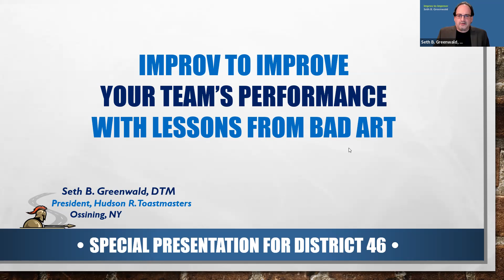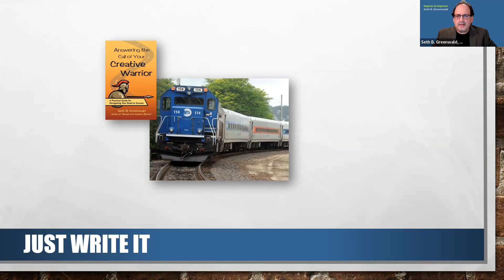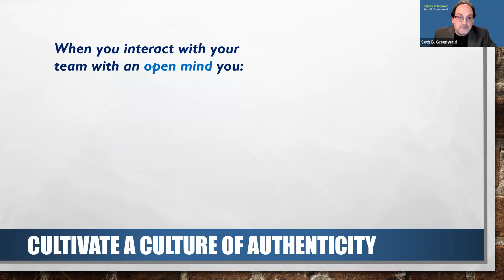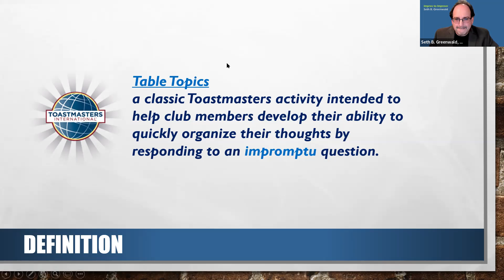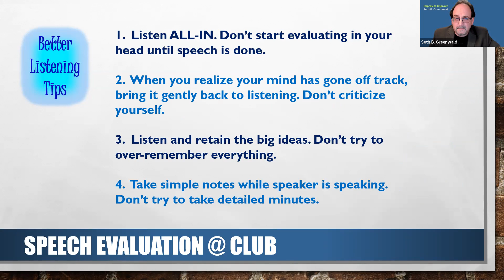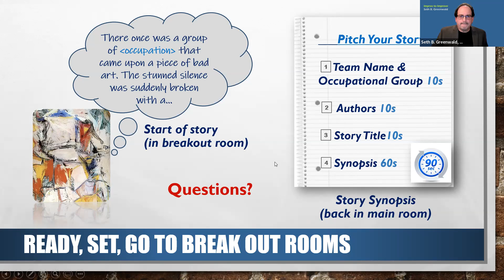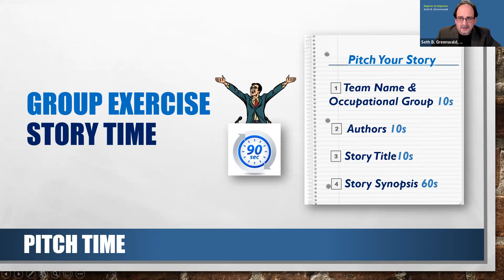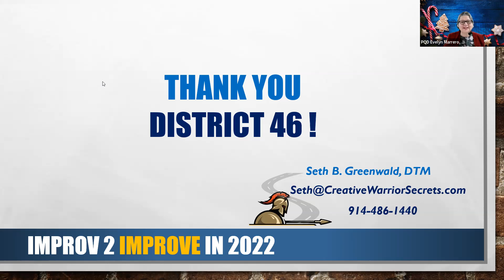Improv to Improve With Lessons from Bad Art - Speaker View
Join us to see this fun and engaging educational session held on 12/1/21 with Seth Greenwald, DTM as he teaches us ways in which we can use improv to improve with lessons from bad art!